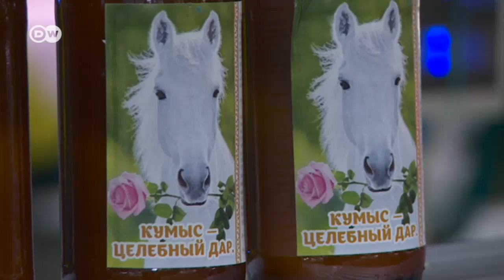Pünktlich zur WM: extratour Kasan im Land der Tataren | DW Deutsch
Diese Woche beginnt die Fußball-WM in Russland. Einer der Austragungsorte ist Kasan. Euromaxx extratour zeigt, was Besucher in der Hauptstadt der Republik Tatarstan außer Fußball erleben können.
Mehr Nachrichten unter: dw.com/de/